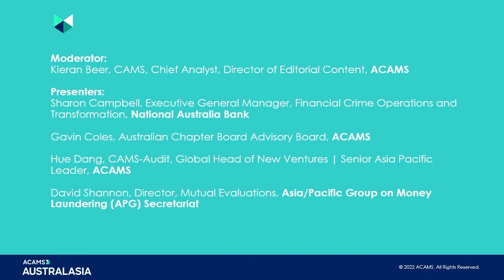Regulatory Trends Roundtable - ACAMS Australasia Conference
ACAMS 2nd Annual Australasia AML & Anti-Financial Crime Conference Conference
Sydney, Australia

SESSION TITLE:
Regulatory Trends Roundtable

MODERATOR:
Sharon Campbell, Executive General Manager, Financial Crime Operations and Transformation, National Australia Bank

PRESENTERS:
Gavin Coles, Australian Chapter Board Advisor Board, ACAMS

Hue Dang, CAMS-Audit, Global Head of New Ventures, Senior Asia Pacific Leader, ACAMS

David Shannon Director, Mutual Evaluations, Asia/Pacific Group on Money Laundering (APG) Secretariat